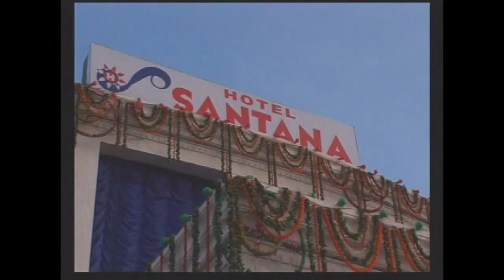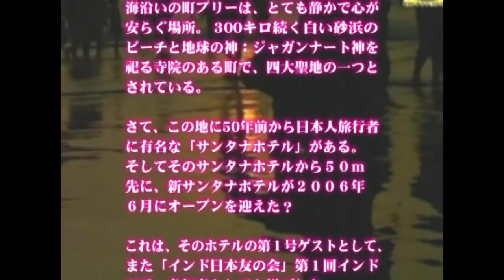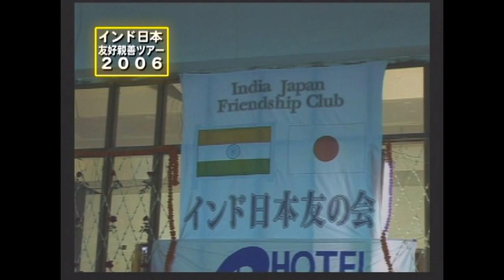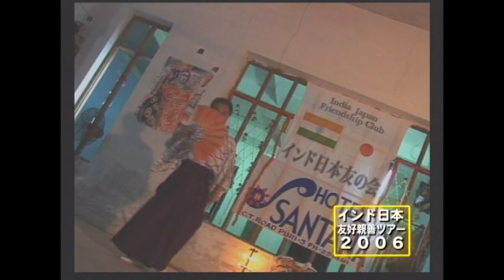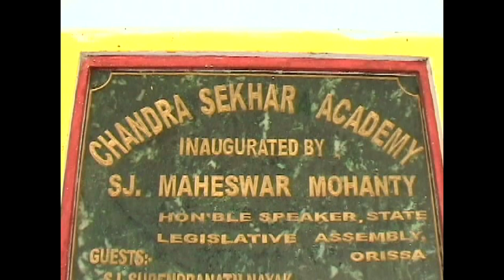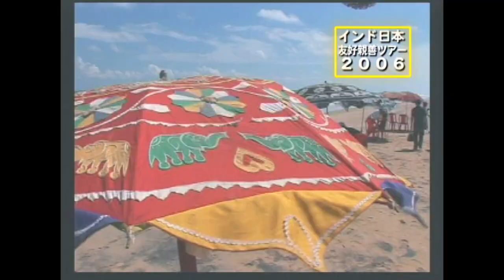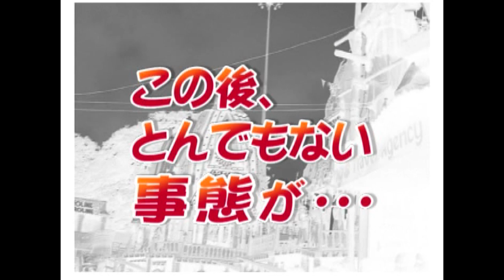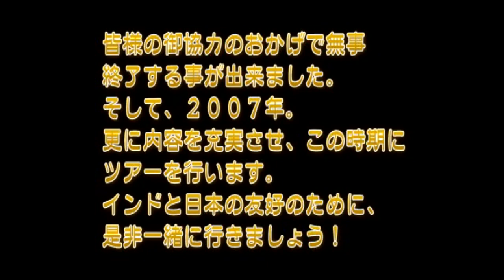クンナ・ダッシュと行くインド・オディシャの旅 !『インド日本友好親善ツアー 2006 』NPO法人インド日本友の会 - India Japan Friendship Center, Japan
インド・コルカタの南500キロに位置する日本側のインド、オディシャ州プリーはのどかな海辺の町。300キロ続く白い砂浜と地球の神様、ジャガンナート神とジャガンナート寺院のほか、京都・祇園祭の由来ともいわれるほど歴史の古い巨大山車祭り「ラタ・ヤットラ」が開催されることでも有名なインド４大聖地のひとつ。

この動画は、プリーで1953年に誕生した「サンタナ」のホテルのオープン記念にインド日本友の会が主催した『クンナ・ダッシュと行く、インド日本友好親善ツアー2006』に参加されたみなさんの様子をテレビカメラマンの野口さんがまとめてくれたものです。野口さん、ありがとうございます！

そして、ナナンと!!!クンナ・ダッシュが「笑っていいとも！」に松平健さんのそっくりさんとして出演した際、快く付き添っていただいた、本当にお世話になっている俳優で元歌舞伎役者でもある林与一さんも参加、日本舞踊を現地インド人たちの前で披露してくださっています!!!超貴重!!!

今年は2019年なので、今から13年前の林与一さん、そしてインド・オディシャ州プリーで暴れん坊将軍を楽しんでいる私をぜひ見てクンナい?

■ツアーのくわしくはこちら。
NPO法人インド日本友の会